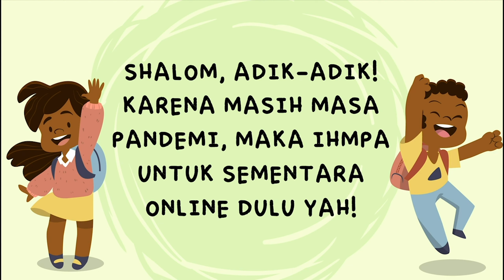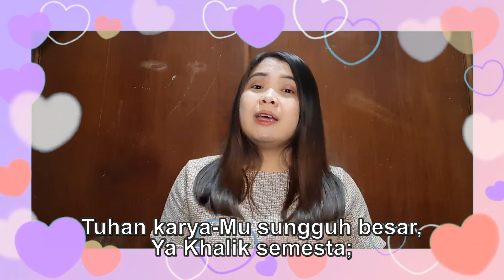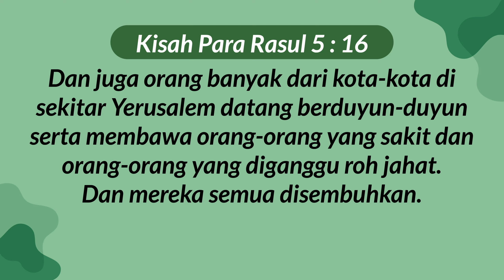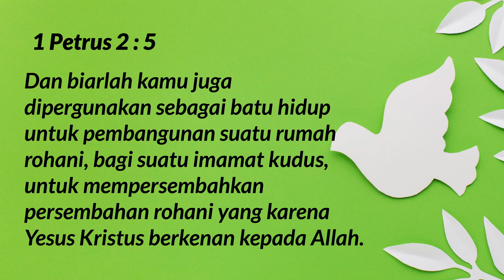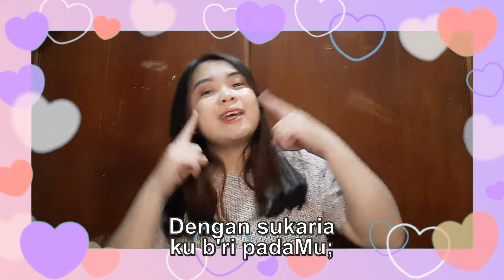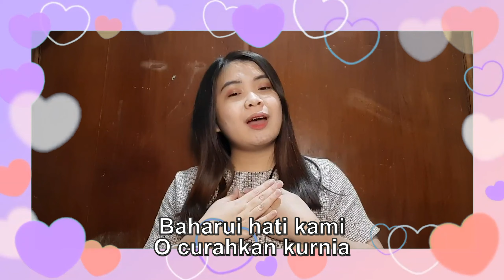IHMPA GPIB SILOAM JAKARTA - 08 AGUSTUS 2021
Shalom, selamat Hari Minggu, adik-adik!
Karena sekarang masih masa pandemi, jadi kita ibadahnya di rumah yaa secara online ;) Selamat beribadah, Tuhan Yesus Memberkati! \^o^/